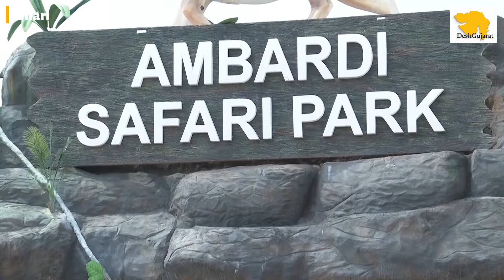Gujarat CM at Ambardi Park | ભૂપેન્દ્રભાઈ પટેલ ધારીના આંબરડી સફારી પાર્કમાં કર્યુ સિંહદર્શન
મુખ્યમંત્રી શ્રી ભૂપેન્દ્ર પટેલે અમરેલી જિલ્લાના આંબરડી સફારી પાર્કની મુલાકાત લીધી હતી.  મુખ્યમંત્રીશ્રીએ ૩૬૫ હેક્ટરમાં ફેલાયેલા આંબરડી સફારી પાર્કમાં  પ્રકૃતિ વચ્ચે વિહરતા સિંહોને અને આંબરડી પાર્કનો પ્રાકૃતિક વૈભવ પણ નિહાળ્યો હતો. મુખ્યમંત્રીશ્રીએ આંબરડી ખાતે સૌ પ્રથમ ઇન્ટરપ્રિટેશન સેન્ટરની મુલાકાત લીધી હતી. જ્યાં ગીરની ધરતીના ઉદ્દભવથી લઈને, સિંહનું ગીરમાં આગમન તથા વિસ્તરણ તેમજ સિંહની ગાથાની ડિજિટલ પ્રસ્તુતિ નિહાળી અભિભૂત થયા હતા.